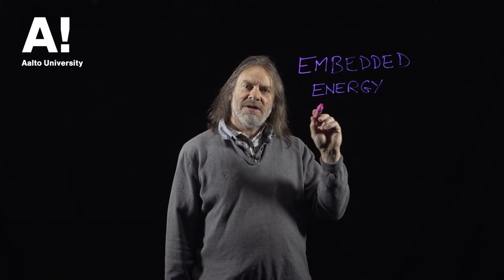Life Cycle Assessment (18) Embedded energy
Throughout history, we have used wood in our everyday life to make fire, create tools, build shelters and more recently to make paper and engineered wood products. Wood allows for modern ways of construction using sustainable resources and its ability to store carbon contributes to our fight against global warming. As ordinary as it may seem, wood is actually an extremely complex composite material with unique features. In order to utilize the full potential of wood, it is essential that we understand its hierarchical, anatomical and chemical structure, the material behavior that results from its complex built-up and the environmental impact of wood products. This is why we created these short series that highlight the various aspects of wood.

The lecturer in this series is Prof. Dr. Callum Hill. He has been a senior lecturer in wood science at Bangor University and a Professor of Materials Science at the Centre for Timber Engineering, Edinburgh. He is now a Senior Visiting Research Fellow at the University of Bath and a Visiting Researcher at the Norwegian Institute of Bioeconomy Research and has his own consultancy that deals with life cycle assessment, carbon footprinting and sustainability assessments.

The videos were produced at Aalto University in Finland under the direction of Prof. Dr. Lauri Rautkari, who is leading the Wood Material Science and Technology research group The videos are part of an open access Wood Science course at the Aalto OpenLearning platform, designed by Lauri Rautkari, Michael Altgen and Daniela Altgen.

The videos were shot and edited by filmmaker Tone Anderson.